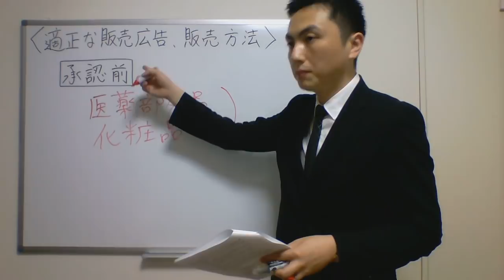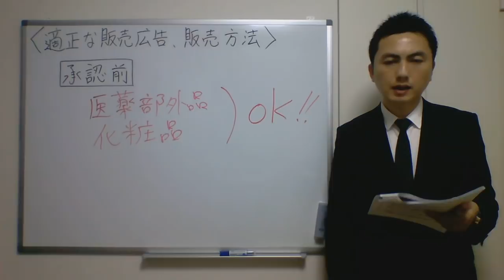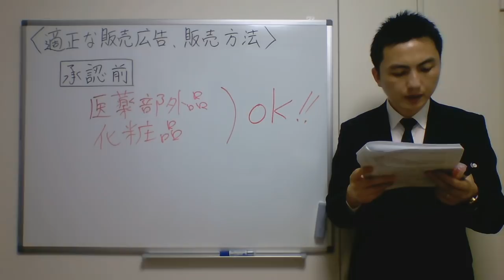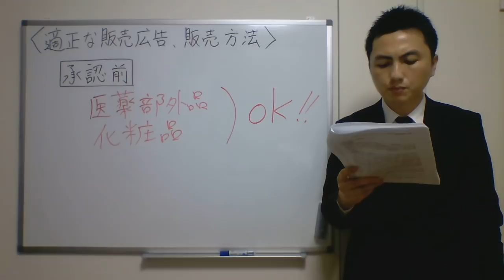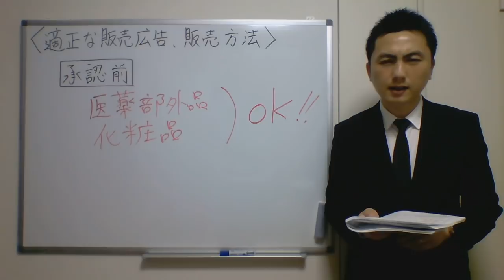登録販売者試験対策合格講座【4章-12】